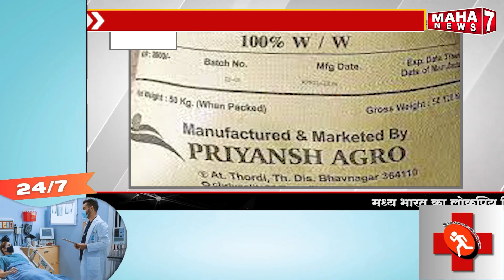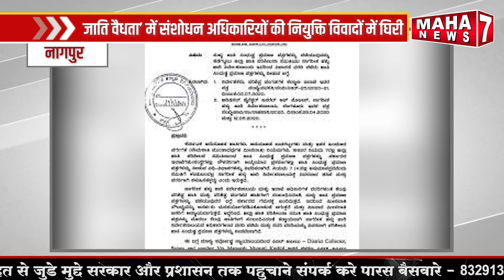नागपुर :- ‘जाति वैधता’ में संशोधन अधिकारियों की नियुक्ति विवादों में घिरी || 28 may 2024